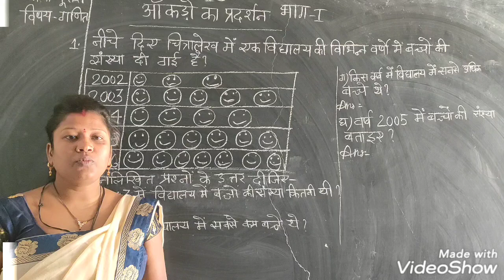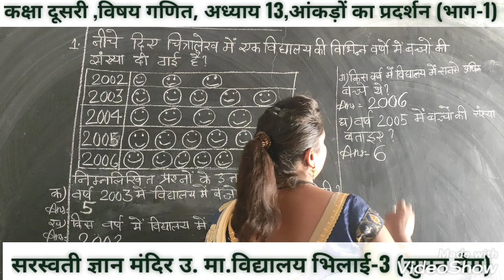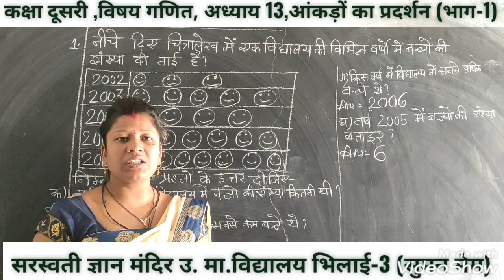CLASS-2ND, SUBJECT-MATH, CHAPTER-13 PART-1 { MRS SUMAN MAM }